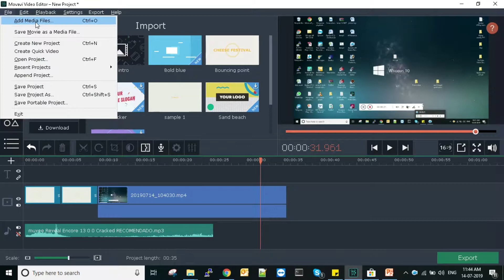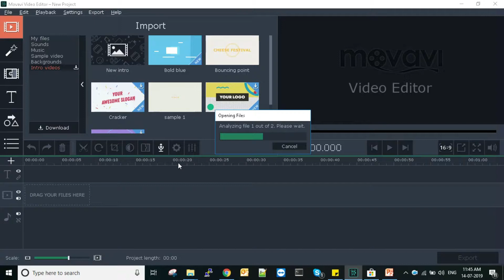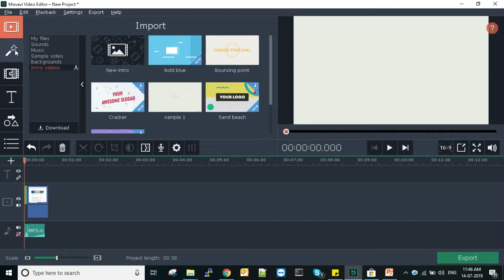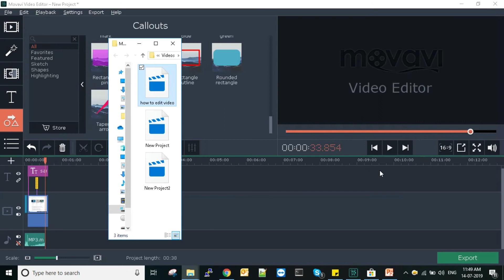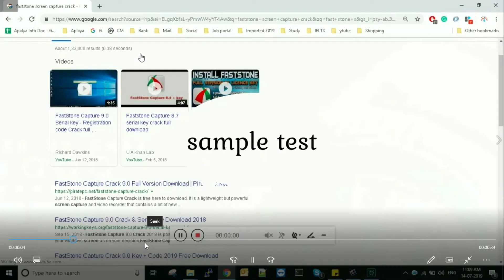How to Edit a Video using Movavi Video Editor Basic level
Open Movavi Video Editor
File -- create a new project
Go to file--Add media files -- videos, images, MP3 ….
Select --Text for adding text
Select-callouts to add arrows and shapes